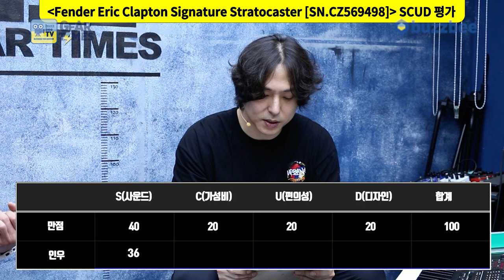[GearTimes 3763회] Fender Custom Shop Custom Artist Eric Clapton Signature Stratocaster [SN.CZ569498]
펜더 Fender Custom Shop Custom Artist Eric Clapton Signature Stratocaster [SN.CZ569498]